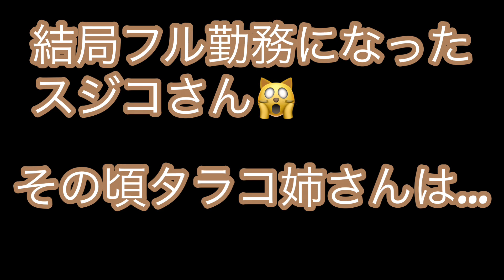#39.三毛猫スジコの「バルコニーに不審者？ニャコム発動中😾」👉バルコニーに不審者らしき影を見つけ鳴き続けるスジコにご注目下さい。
三毛猫のニャイドル・妹スジコ（主演）と、キジトラ
白猫のオットリ屋・姉タラコ（不定期出演）の日常です。
仲が良いのか悪いのか…

します。

名前 スジコ
誕生日 2016.09頃
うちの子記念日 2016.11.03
猫種 三毛猫
性別 ♀女の子
性格 ツンデレ